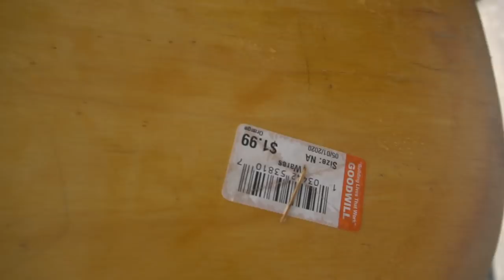LEVEI ELAS NO MAIOR ESTILINGUE HUMANO DO MUNDO !!! ‹ Lorenzo Franco ›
Nesse video eu levei elas no maior estilingue humano do mundo que fica aqui em Orlando! Espero que curta o vlog ;)